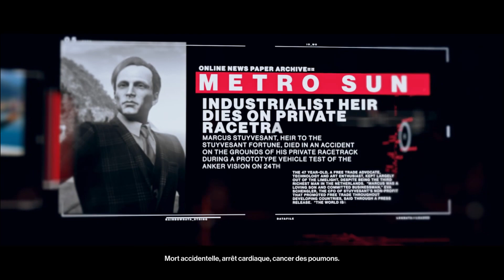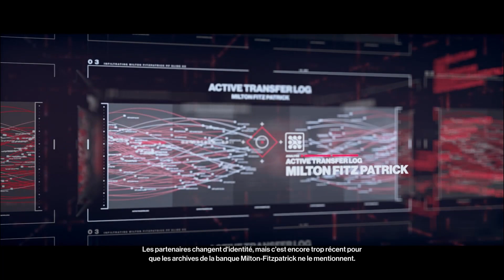New York [Hitman 2 - Maître]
Le constant est aux arrêts !
Il ne reste que les 3 dirigeants de Providence, les partenaires...
L'équipe de renégats continue sa route, jusqu'à, la MILTON FITZPATRICK !!

Merci à Mangaflo pour la vignette !!